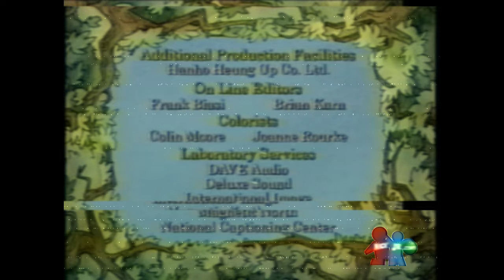Nick Jr. Anomaly (2001, Found Footage) (V2)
yeah i wasn't proud of the first version of the entry so i remade it
voice of Kirk Odd - @puz

This footage was found during the end credits of Little Bear. A patron's child at the Universal Orlando hotel was asked a question by local news outlets about this incident, and he said, "My little sister was just watching Nick Jr, and all of the sudden I heard screaming. I ran into the room to find my sister dead on the floor, and beside her was a taco shell filled with organs."